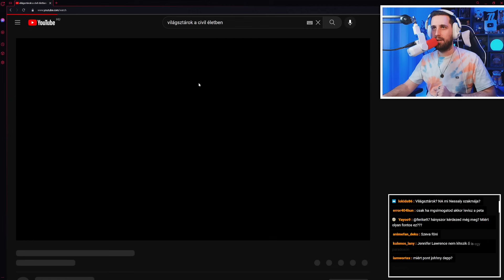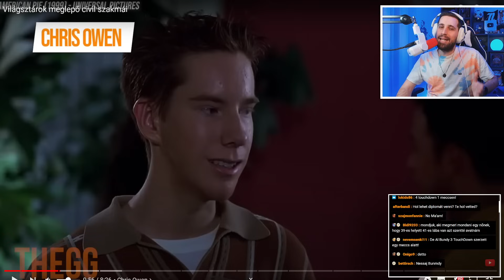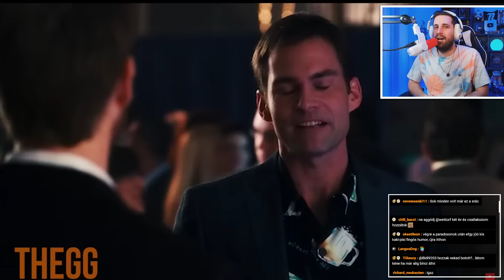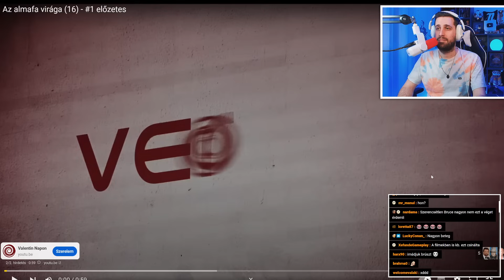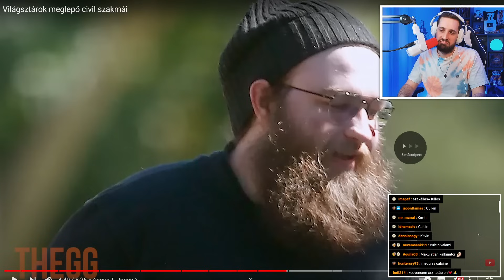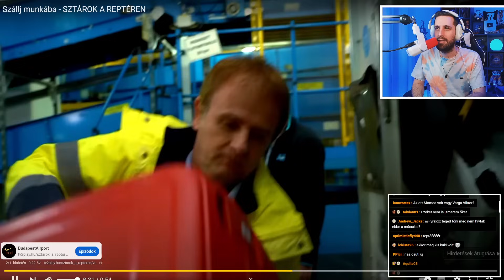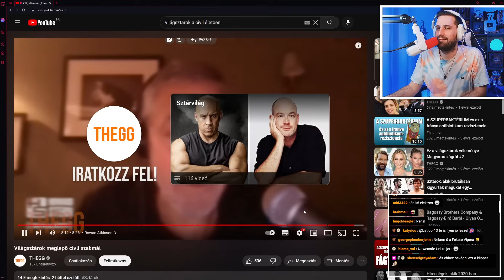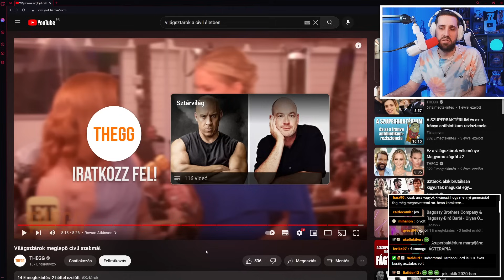Kiderülnek a CELEB titkok! ⭐